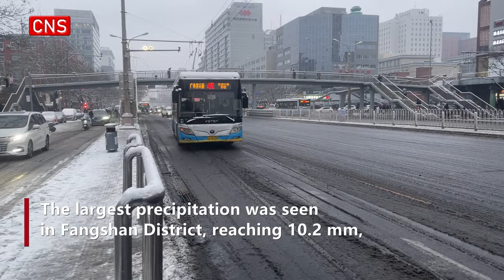Beijing welcomes first snow of this winter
Beijing received its first snowfall of this winter season on Sunday evening.

Photography enthusiasts captured snow scenery of corner tower of the Palace Museum.

Road traffic in Beijing was disrupted Monday morning following snowfall from Sunday evening, with more expected on Monday.

From 7 p.m. Sunday to 8 a.m. Monday, snowfall in the city reached 5.8 mm on average. The largest precipitation was seen in Fangshan District, reaching 10.2 mm, according to data provided by the Beijing Meteorological Service.

Around 7:30 a.m., pedestrians in Xicheng District, many escorting their children to school, were treading on icy and muddy roads.

"A timely snow promises a good harvest, and it is expected to be better next year. Wish everyone will be happy and have a prosperous year," said Beijing resident Ms. Fang.

According to the weather forecast, light snow will continue on Monday.